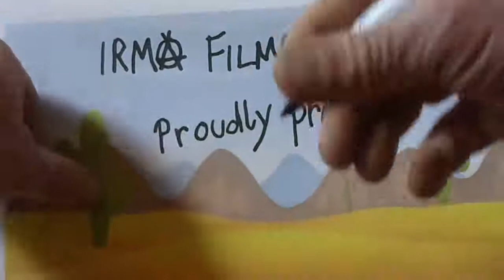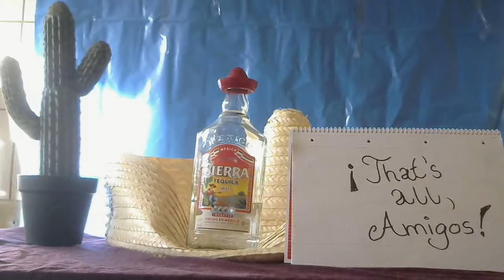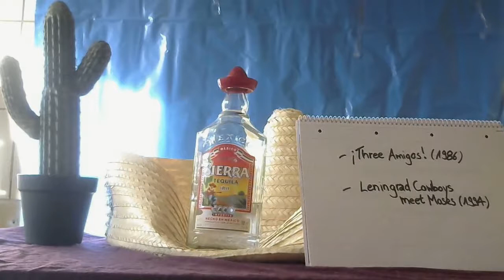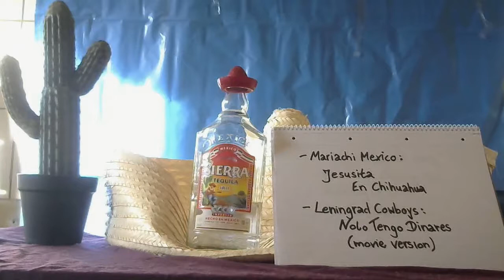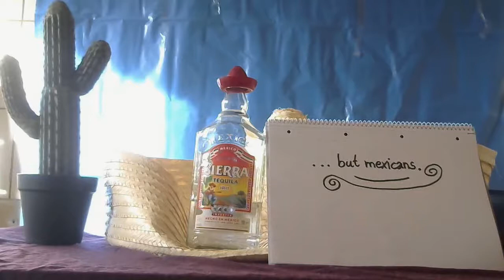How To Drink Tequila Like A Real Mexican! (Mextended Mess-Call-In Version)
No more stupid fuss with salt and lemon wedge!
Today Dan shows you how to drink tequila like a real Mexican!
"Mextended Mess-Call-In Version"
(It just means that the last clip show at the end is four minutes long.)